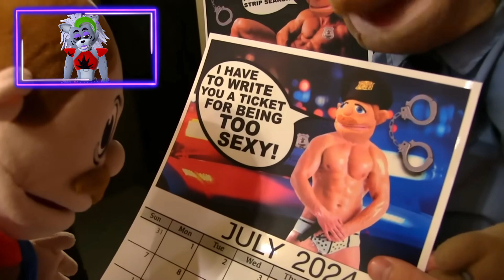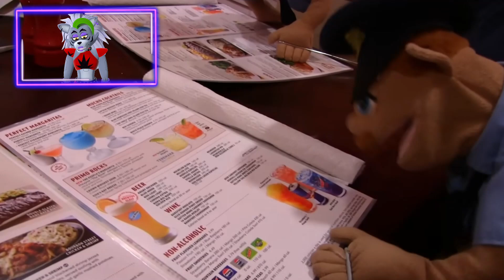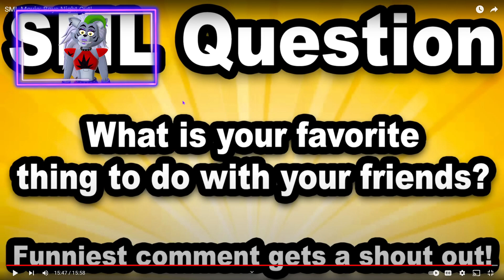MARVIN AND HIS FRIENDS HAVE A BOYS NIGHT OUT!!! SML Reaction